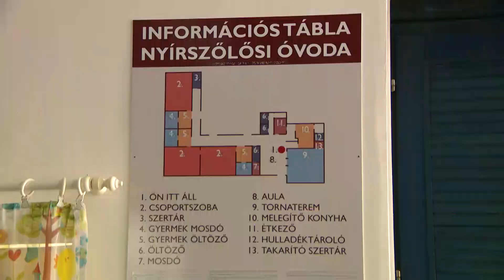A Csillagszem Óvoda is megújul